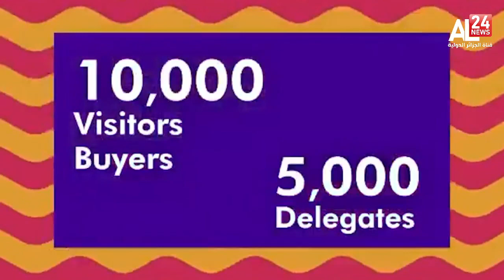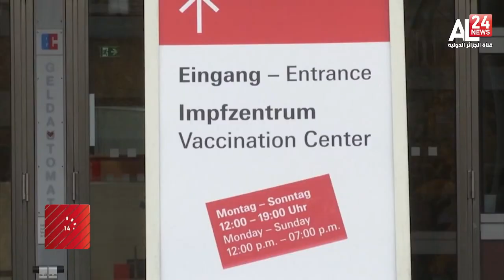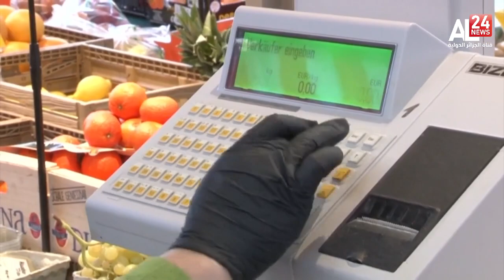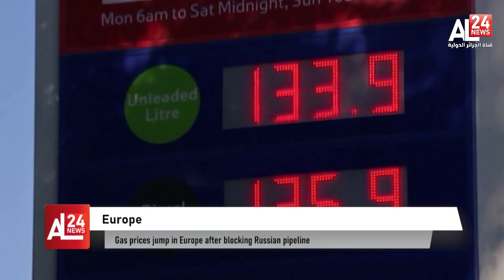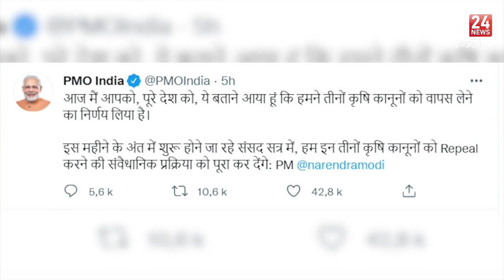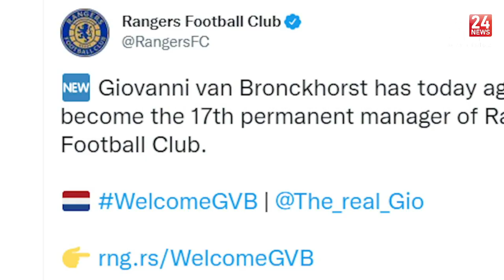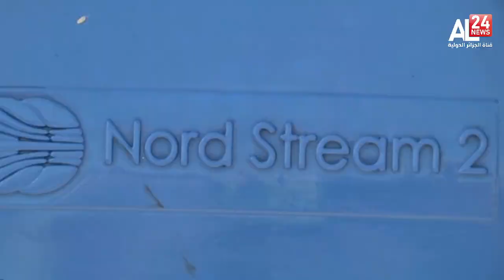ENGLIS NEWS BULLETIN 05PM- 19-11-2021